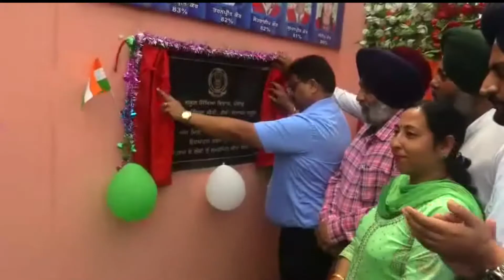ਸੁਰਸਿੰਘ ਕੰਨਿਆ ਸੀਨੀਅਰ ਸੈਕੰਡਰੀ ਸਕੂਲ ਦਾ ਸਮਾਰਟ ਸਕੂਲ ਵਜੋਂ ਡਿਪਟੀ ਕਮਿਸ਼ਨਰ ਵਲੋਂ ਕੀਤਾ ਗਿਆ ਉਦਘਾਟਨ